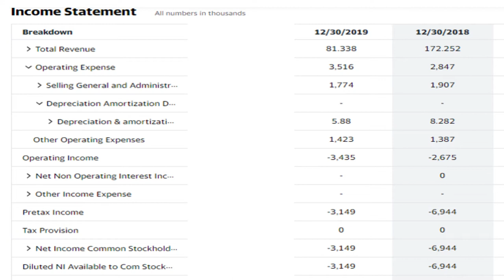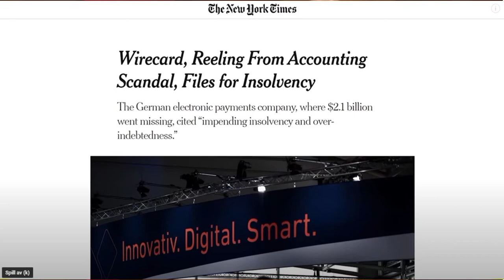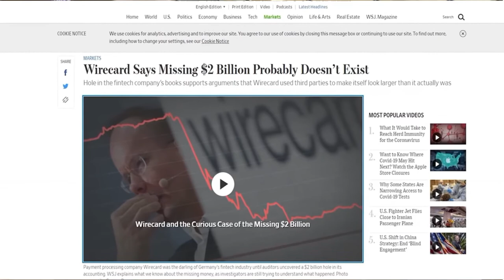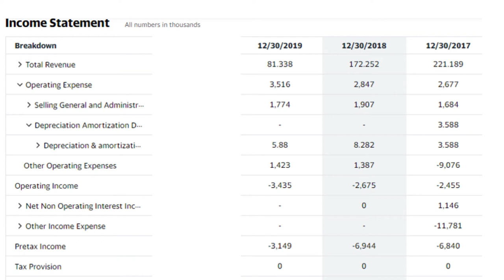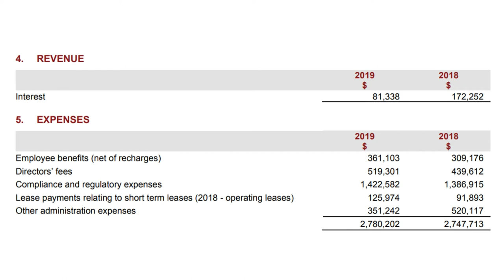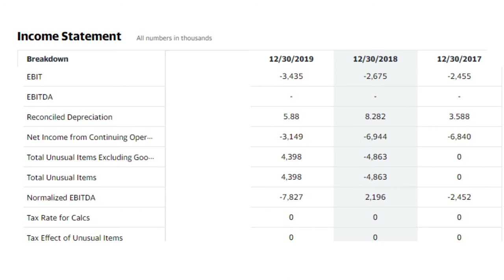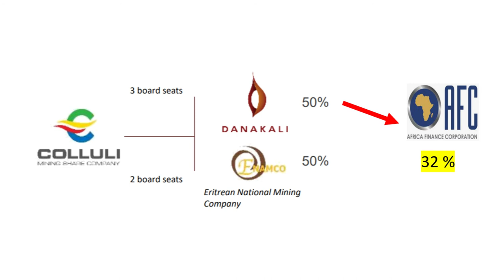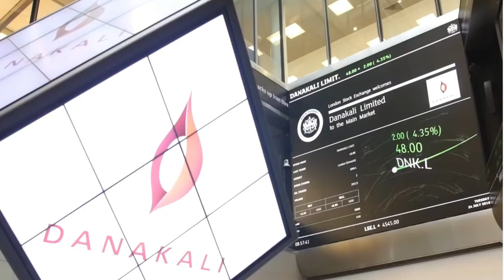ቑጠባዊ ጥዕና ዳናካሊ / ኩሉሊ ፖታሽ How to read simple Danakali income statement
In this video, Tela Advisor equity researcher analyst explains,
ቑጠባዊ ጥዕና ዳናካሊ / ኩሉሊ ፖታሽ
How to read simple Danakali / Colluli Potash project income statement tutorial designed to introduce you to income statements.